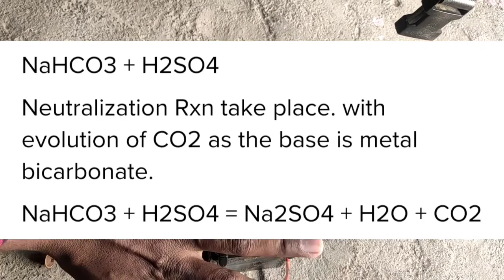bike battery repair, repairing bike battery, repair bike battery || dry battery repairing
इस वीडियो में मैं आपको बताऊंगा की कैसे आप बाइक की बैटरी को ठीक कर सकते हो।